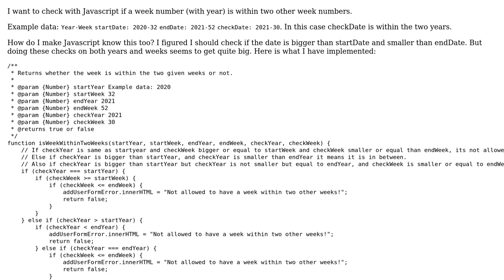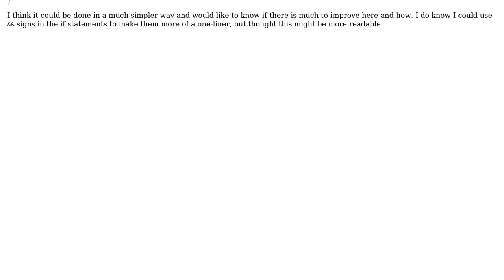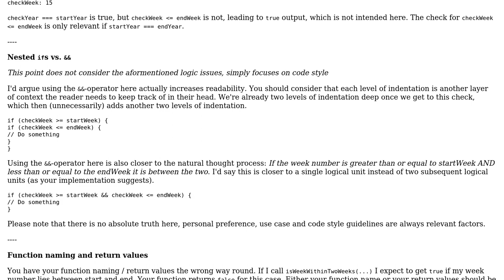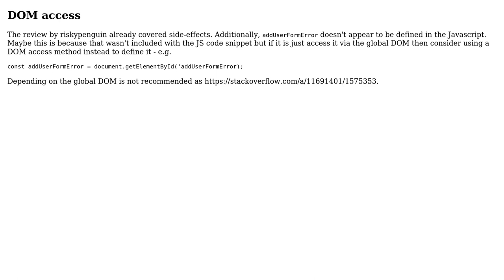Code Review: Check if calendar week number falls within two other week numbers (3 Solutions!!)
Code Review: Check if calendar week number falls within two other week numbers

With thanks & praise to God, and with thanks to the many people who have made this project possible! | Content (except music & images) licensed under CC BY-SA | Music | Images & others | With thanks to user Toby Speight user szamanr user SAM OnELA user riskypenguin user Allart and the Stack Exchange Network Trademarks are property of their respective owners. You are responsible for your own actions.